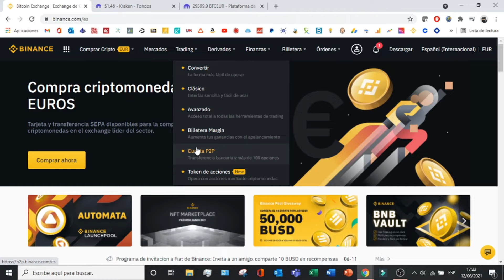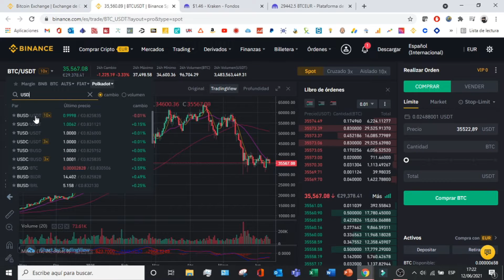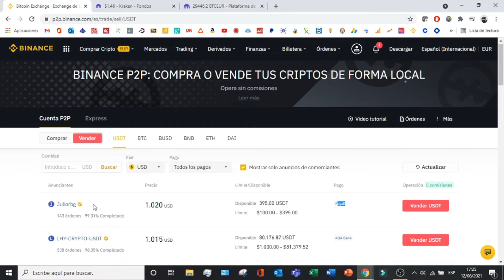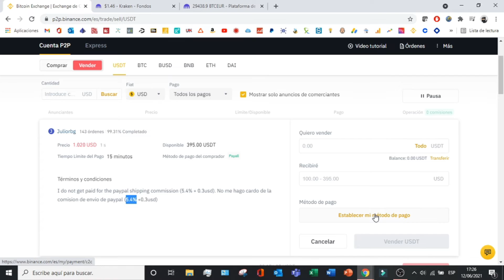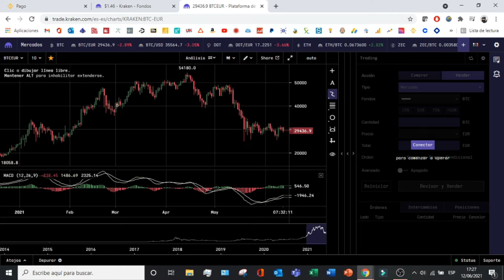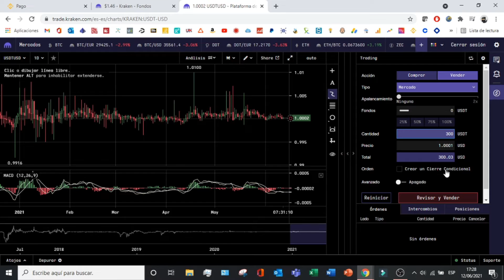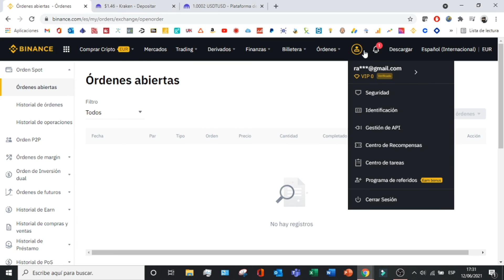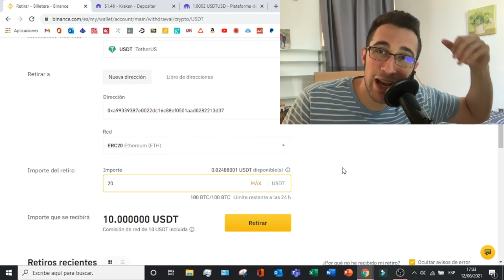Como CONVERTIR USDT a USD en BINANCE 🟡 RETIRAR USD de BINANCE 2025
En este tutorial os enseño como transferir criptomonedas en Binance para poder enviarlas a donde nosotros queramos.

Transferir criptomonedas a través de Binance es una forma fácil y segura de enviar, recibir y almacenar divisas digitales. Su plataforma es rápida, fiable y verifica al instante todas las transacciones. Ofrecen un entorno seguro para los usuarios con su avanzada tecnología de cifrado y estrictas capas de autenticación de clientes. Empezar es muy fácil: basta con crear una cuenta, elegir la divisa deseada, obtener la dirección del monedero de quien se envía o recibe, introducir el importe de la transferencia y hacer clic en enviar. Tampoco hay comisiones por retirar criptomonedas de la plataforma Binance, aunque los usuarios deben tener en cuenta que se aplican comisiones de minería por procesar la transacción. En general, el uso de Binance para transferir criptomonedas hace que sea sencillo y eficiente intercambiar criptomonedas de forma segura.

En este tutorial os enseño como transferir criptomonedas en Binance para poder enviarlas a donde nosotros quisiésemos. En este tutorial os voy a enseñar todas las transferencias posibles que se pueden realizar en Binance, tantas internas como externas. Las transferencias internas son aquellas entre las diferentes carteras de Binance en función del uso que le demos a las criptomonedas. En cambio las transferencias externas consisten en envíos y retiros de capital de billeteras de criptomonedas y de dinero Fiat.

00:00 Introducción a Convertir transferir en Binance
01:09 Transferencias internas en Binance
03:49 Transferencias externas en Binance

⭐ PALABRAS CLAVE ⭐
transferir
criptomonedas
binance
pasar criptomonedas
enviar criptomonedas

Aprende cómo convertir tus USDT (Tether) a USD (dólares estadounidenses) en la plataforma de Binance.
Descubre los pasos necesarios para realizar la conversión de manera rápida y segura en Binance.
Explora las opciones disponibles en la plataforma de Binance para convertir tus USDT a USD de forma eficiente.
Aprende a utilizar la función de conversión de moneda de Binance para cambiar tus USDT a USD al tipo de cambio actual.
Descubre cómo calcular la cantidad exacta de USD que recibirás al convertir tus USDT en Binance, teniendo en cuenta las tarifas aplicables.
Explora las diferentes opciones de conversión disponibles en Binance, como el intercambio directo o la conversión a través de pares de trading.
Aprende a acceder a la función de conversión de moneda en la plataforma de Binance desde tu cuenta.
Descubre cómo verificar el tipo de cambio actual y las tarifas asociadas antes de realizar la conversión de USDT a USD en Binance.
Explora las medidas de seguridad adicionales que puedes tomar para proteger tus fondos durante el proceso de conversión en Binance.
Aprende a revisar y confirmar todos los detalles de la conversión antes de proceder con la transacción en Binance.
Descubre cómo monitorizar el progreso de tu conversión de USDT a USD en la sección de historial de transacciones de Binance.
Explora las opciones disponibles para recibir los fondos convertidos en tu cuenta bancaria o en otros métodos de retiro en Binance.
Aprende a gestionar tus fondos convertidos de manera efectiva una vez que hayas completado la conversión en Binance.
Descubre consejos útiles para optimizar el proceso de conversión de USDT a USD en Binance y maximizar tus ganancias.
Explora las diferentes estrategias de conversión disponibles en Binance y elige la que mejor se adapte a tus necesidades y objetivos.
Aprende a utilizar herramientas y recursos adicionales disponibles en Binance para mejorar tu experiencia de conversión de moneda.